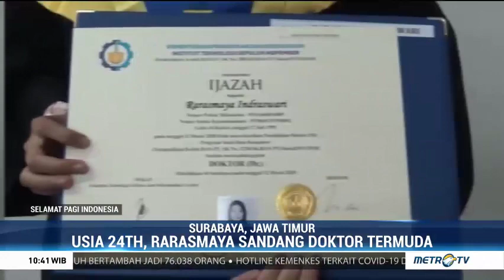Mantap! Ibu dan Anak Wisuda Raih Gelar Doktor di ITS Secara Bersamaan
Ada yang menarik dari perhelatan wisuda di Institut Teknologi Sepuluh November (ITS) Surabaya. Seorang ibu dan anak diwisuda bersamaan sebagai doktor, keduanya menyandang gelar sebagai wisudawan tertua dan wisudawan termuda.